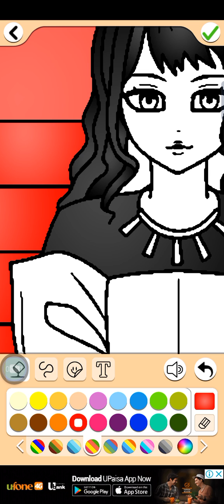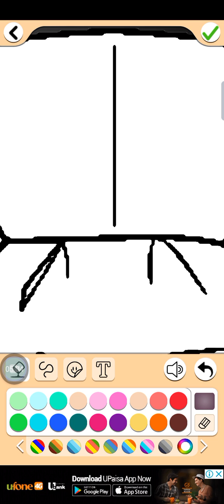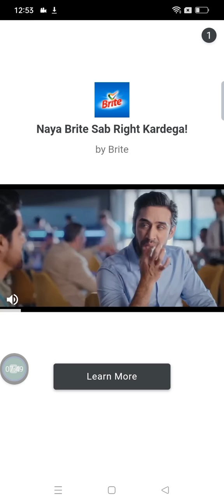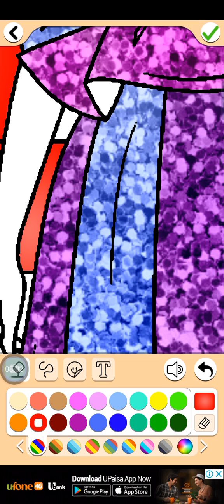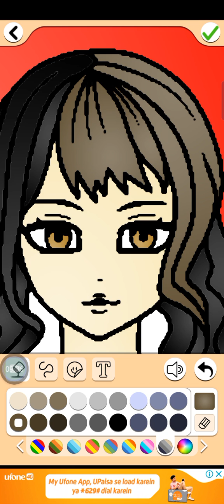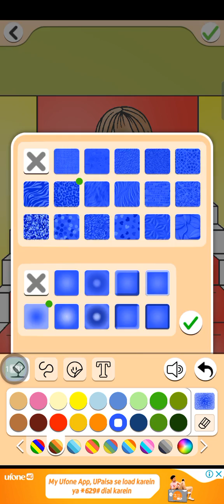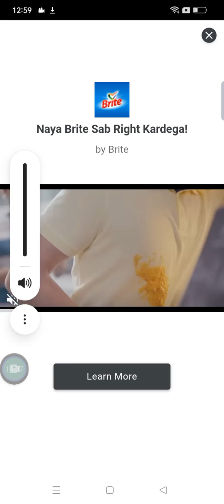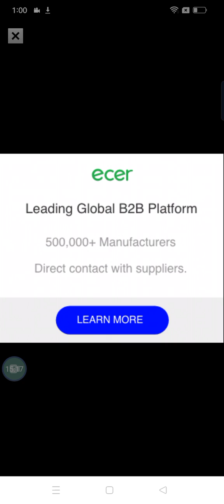Kids Drawing princess